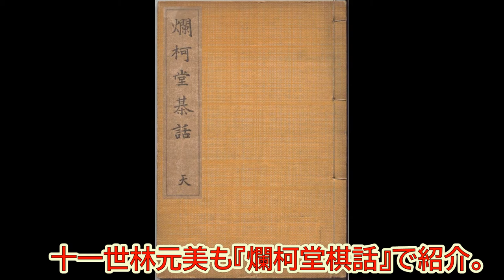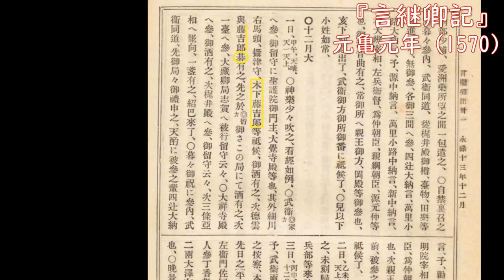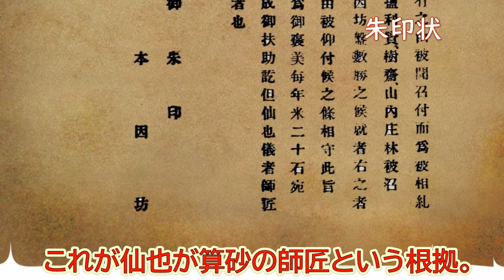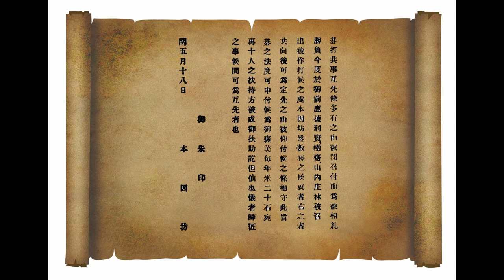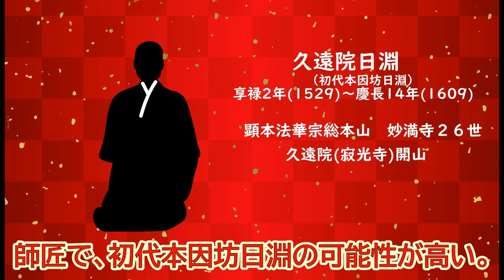囲碁人物伝４ 本因坊算砂２ 信長・秀吉と算砂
天下人である織田信長、豊臣秀吉と初代本因坊算砂の関わりについて解説します。